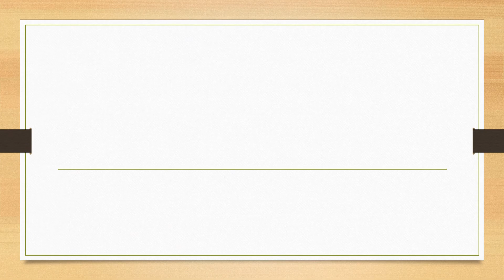Full Form of LASER || Did You Know?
fullform fullforms fullformshorts education knowledge Full Form of LASER || Did You Know?